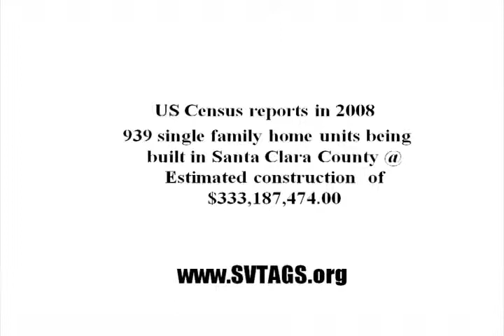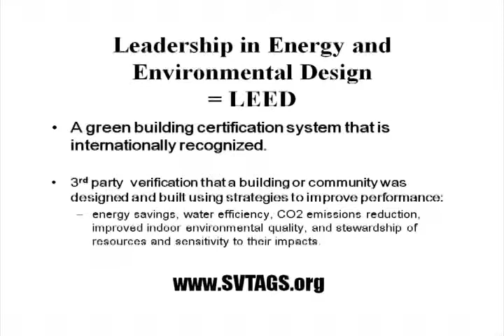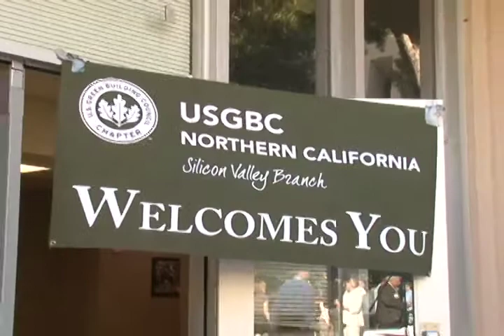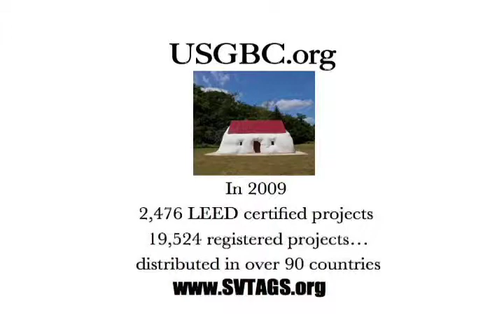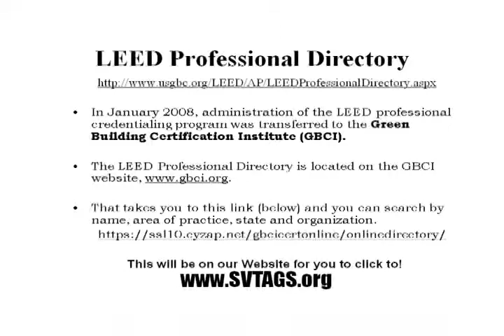044 SVTAGS CLIP - US Green Building Council NCC Silicon Valley 2009 Anniversary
Silicon Valley Technology, Art, Green & Sustainability talk show with host and Executive Producer Heather Durham.  An "on location" filmed show, with an over view of the US Green Building Council (USGBC)  Northern California Chapter- Silicon Valley Branch, the highlights from the first anniversary event at Santa Clara University. Also, the Solar Decathlon House tour at the event, and some interesting interviews with some of the founding members. Heather Durham is one of the founding three members that gathered 20 people that started the branch, so as host she has a unique take on the USGBC- NCC, SVB.